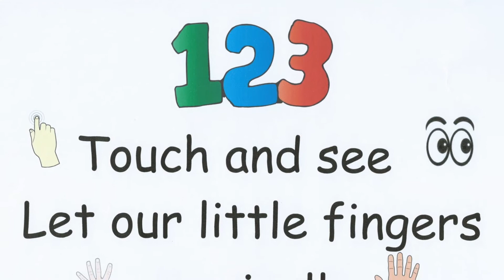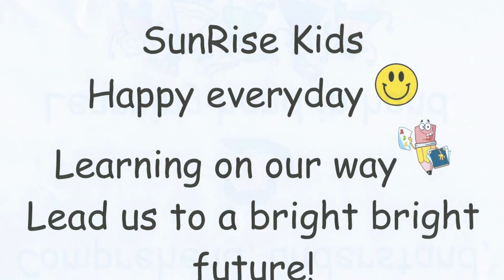SunRise Kids Song Official MV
SunRise Kids Song

Music, Lyrics and Vocal: Tammy Tam
Music Arrangement and Backing Vocal: Sam Lau

Sunrise Kids
Happy everyday
Learning on our way

ABC, Do-re-mi,
Sing and strum along on the ukulele,
One two three, touch and see,
Let our little fingers magically
Play a little, make a little tune on the piano keys!

Sunrise Kids
Happy everyday

We can read and write,
We will learn what's right,
Under bright bright sunlight,
Comprehend, understand,
Learning hand in hand.

Sunrise Kids
Happy everyday

Lead us to a bright bright future!